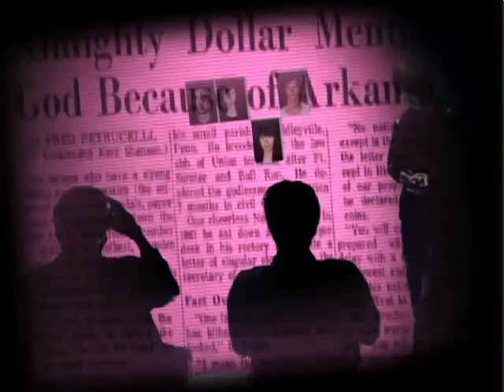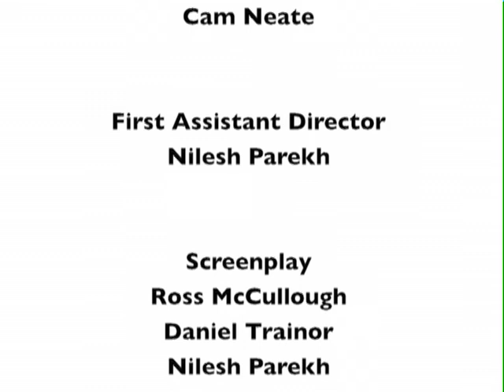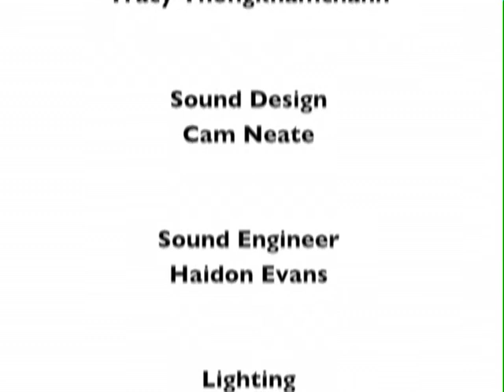Flash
The University of Waikato
Screen & Media Studies
SMST310-10A: Small Studio Production 2
Assignment 1: Flash
Runtime: 3m 41sec
Original Score by: Cam Neate

Synopsis:
Flash is based on Jim Woodring's comic entitled 'Frank's Faux pa'. As much as we would love to tell you what the film means, it is best for you to develop that meaning yourself. What do you think?

Cast:
Daniel Trainor as Frank
Jiarong Lin as Victim #1
Li Xin as Secretary & Trainee #1
Wonhee Han as Trainee #2
Tracy Thongkhamchanh as Victim #2
Ross McCullough as Victim #3

Crew:
Producer/ Director: Cam Neate
First Assistant Director: Nilesh Parekh
Screenplay: Daniel Trainor, Ross McCullough, Nilesh Parekh
Floor Manager: Tracy Thongkhamchanh
Editing / VFX: Wonhee Han, Nilesh Parekh
Camera Operators: Jiarong Lin, David Chen, Heng Zhang
Still Photography: Tracy Thongkhamchanh
Sound Design: Cam Neate
Sound Engineer: Haidon Evans
Lighting: Ross McCullough
Studio Recording: Rita Li
Art Director: Cam Neate
Costume: Daniel Trainor
Makeup: Li Zhuang, Yue Lin
Set Design: Gavin Lu, Li Xin, Daniel Trainor, Tracy Thongkhamchanh